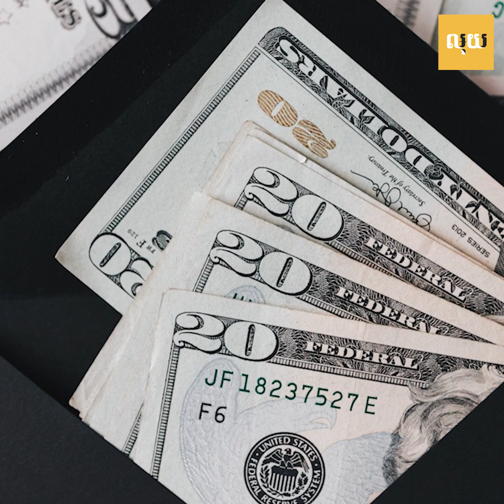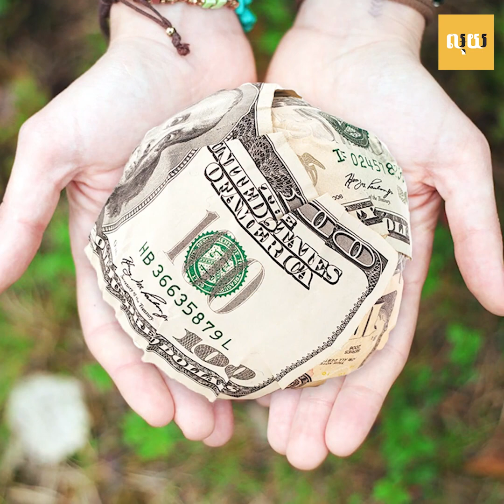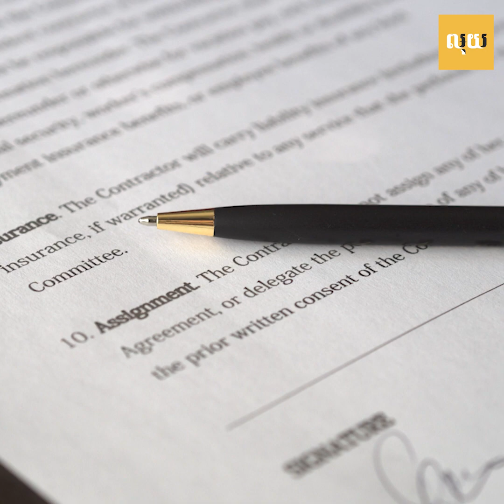តើយើងត្រូវរើសដៃគូអាជីវកម្មដោយរបៀបណា?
khmer news,
Cambodia news,
kohsantepheapdaily,
60Buzz